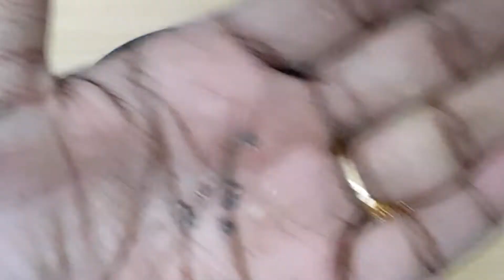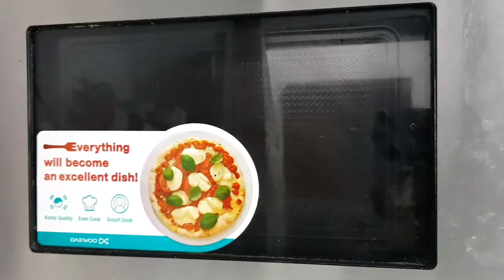Eggless wheat flour plum cake recipe|christmas cake recipe||christmas cake without egg in tamil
kuttieskalakalgalata christmas cake recipe
INGREDIENT

1 CUP ATTA FLOUR_150 GM
1/2 CUP MILK _ 70 ML
120 GM BUTTER
1 CUP  SUGAR 175 GM
LEMON JUICE 1 TBSP
BAKING SODA TBSP
1 PATTA
1 KIRAMBU
2 CLOVES
DRY FRUITS AND NUTS 1 CUP CHOPPED

SUGAR CARALAMIZED
1/2 CUP SUGAR
1/2 CUP WATER

 christmas cake without egg |christmas cake recipe||christmas cake without egg in tamil

 christmas cake without egg |christmas cake recipe||christmas cake without egg in tamilwheat plum cake recipe